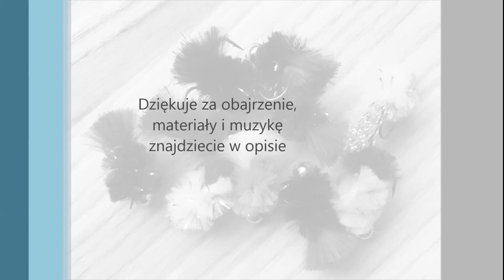Mikro jigi, muchy na wzdręgę, pstrągi itp...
Materiały:
-w filmie wyjątkowo zostały użyte główki mosiężne, normalnie główka wolframowa 4,5 mm lub 4 mm,
hak: 12/0
nić: 8:0
tułów: chenille
ogonek: pióra marabuta
dodatkowo: jasny szelak

Muzyka:
Sławomir Choromański